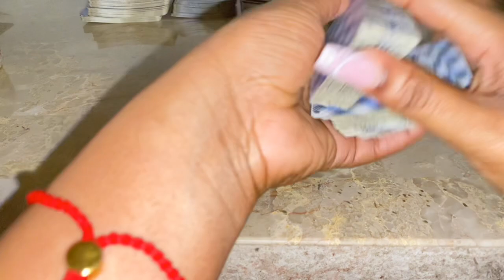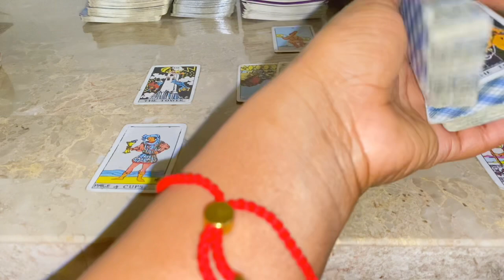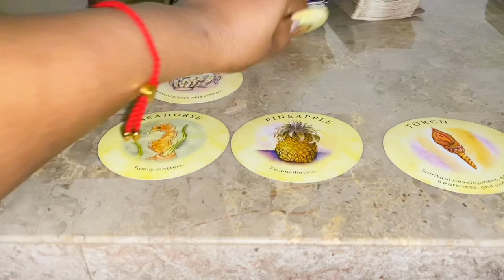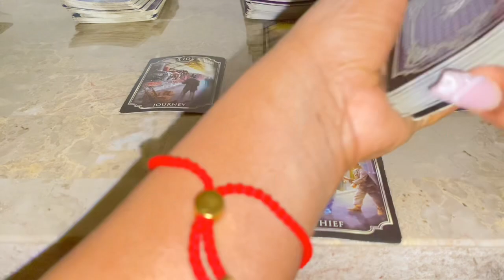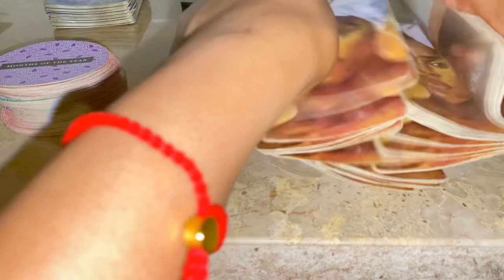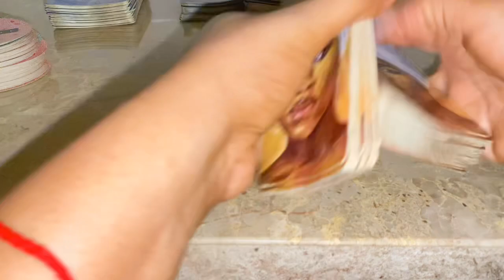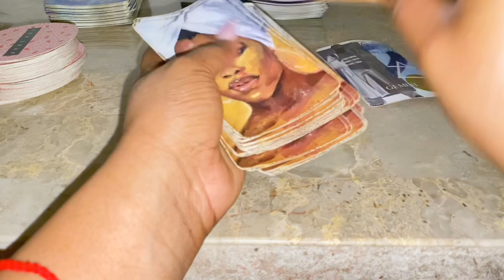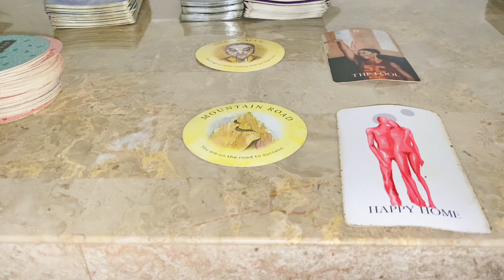♈️ Aries ♈️ - "Their Other Side Is SCARY"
3 Questions~ $55
6 Questions Can Be Live As Well~ $85

3 Questions~ $33
6 Questions Can Be Live As Well~ $60

Freda Tarot